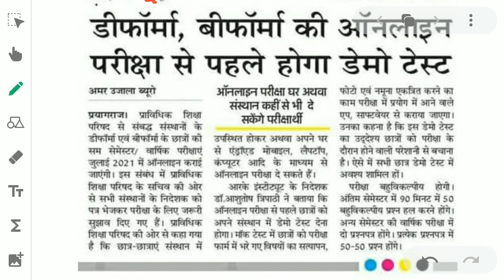B Pharm exam 2021 | D Pharm exam news 2021 | B Pharma Online Exam News 2021/Pharmacy का कब होगा Exam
b pharmacy exam news 2021
b pharmacy online exam
b pharma exam news
b pharma exam question papers